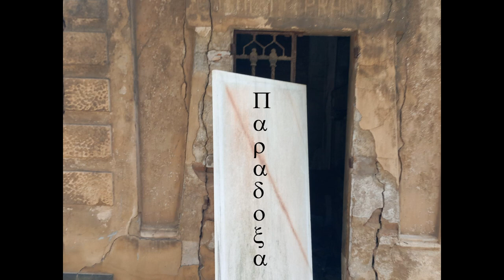"Big black sorrow" (Paradoxa) Dr. Soy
El Dr. Soy compone un nuevo tema para su banda: PARADOXA.
"Big Black Sorrow", es un canto a la desesperanza.
Tres guitarras eléctricas, bajo, batería y voz, a cargo del Dr. Soy. Música y letra del Dr. Soy. Diseño de portada del Dr. Soy.